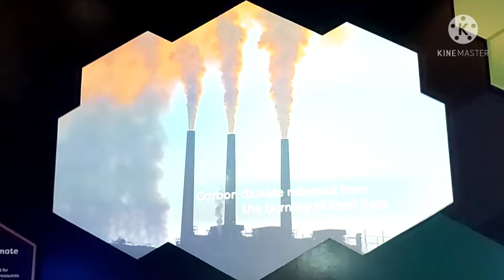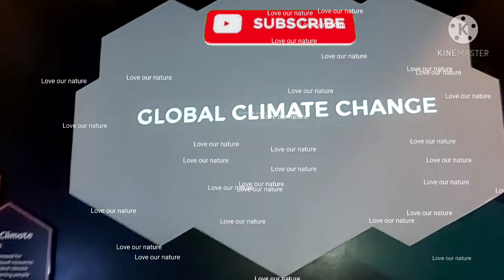FLOWER DOME (SAKURA SEASON)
Walk through the toril gates and enter a Japanese landscape to admire the beauty of cherry blossoms, also known as "SAKURA'. this season.ENJOY!